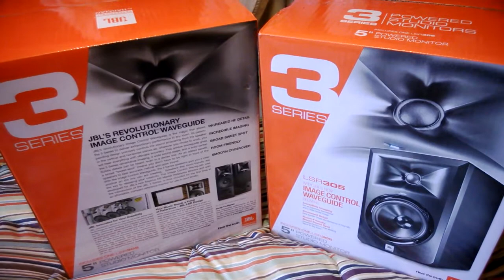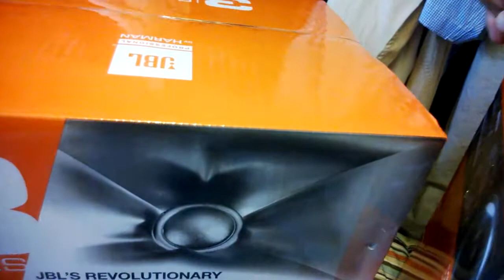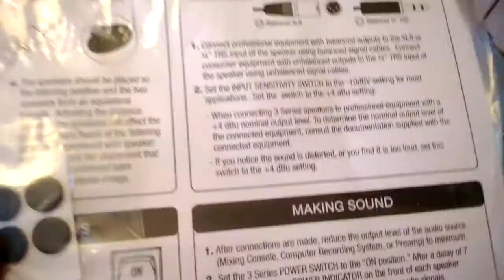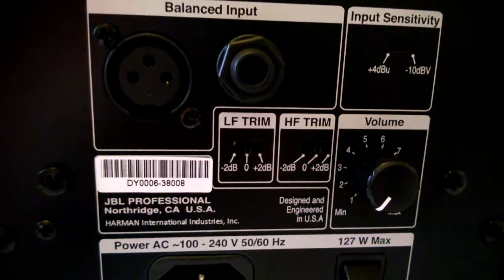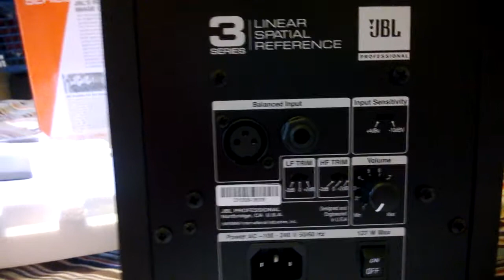Unboxing JBL LSR 305 Monitores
Amigos, les traigo un unboxing de estos espectaculares Monitores de estudio, requería unas buenas bocinas para mi PC, buscando marcas como  Harman kardon, Bose, Altec, Sony, pero después de tanto buscar, me han recomendado tanto audiofilos, como profesionales del Sector estos monitores, en Juegos , Películas y Música son ESPECTACULARES.